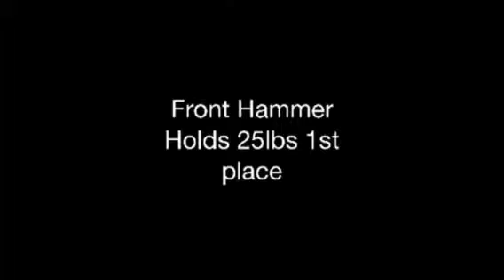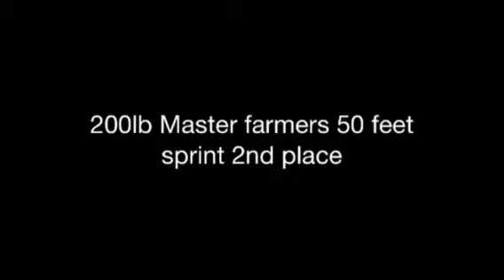Granite state strongman event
Competing in the 200lb class and taking 1st place out of 8. Representing crossfit objective and Tokkyo nutrition